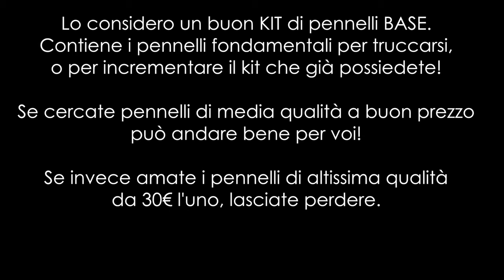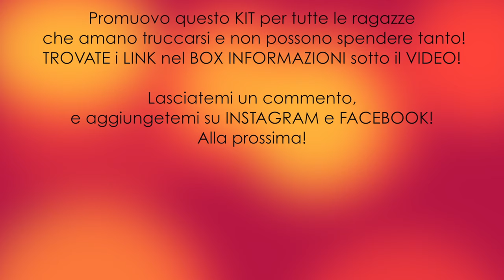SET Pennelli Amazon a 10 EURO! FANTASTICI!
Cercate un set di pennelli Low Cost ma di qualità? Apri questa recensione!

Kealive Pennelli Trucco

Come fare una pulizia del viso a casa come dell'estetista. Rimedio per eliminare punti neri e brufoli e avere una pelle morbida, luminosa e perfetta!